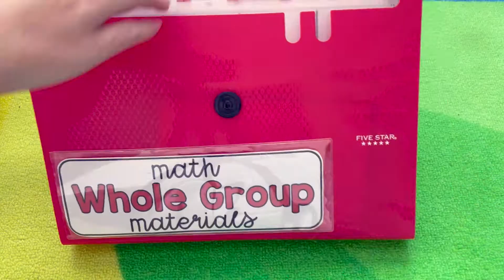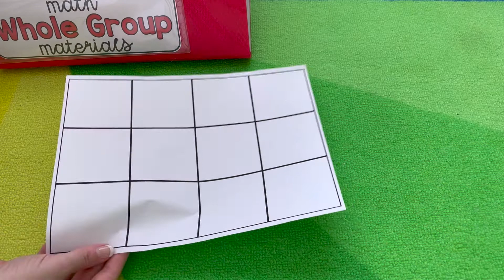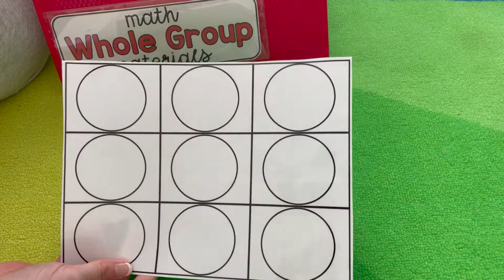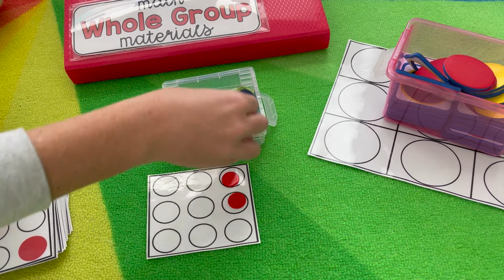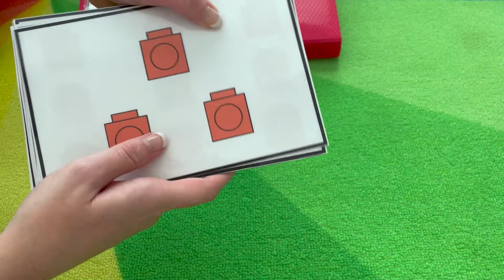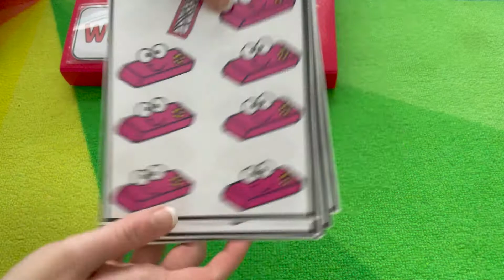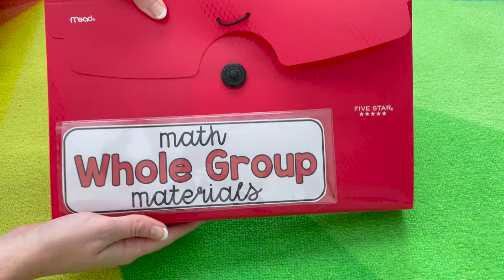Math Whole Group Materials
Hi there! Let's organize our Whole Group Math Materials to help make the most of our Math Block! These readily available materials will help save you time and create meaningful math routines for your whole group.

This Video Includes:
-Materials for organizing your Math Whole Group Materials.
-Explanation of how to use both the hands on materials and activities to keep your students engaged.

Links to Resources/Materials from the Video:
ACTIVITY LINKS-
SUBITIZING CARDS (this includes- five frames, ten frames, hand images, scattered cubes):
(Five Frame, Scattered Cubes and More)

HANDS ON MANIPULATIVE LINKS-
FOAM TILES (Hand2mind):

MINI REKENREKS (Hand2mind):

FOAM TEN FRAME (Hand2mind):

FOAM FIVE FRAME (EaiEducation):
shorturl.at/mvRZ0

TRANSPARENT COUNTERS (Learning Resources):

COUNTING CUBES (Learning Resources):

You can find my hands on math activities...

Don't miss anything.. follow me on--